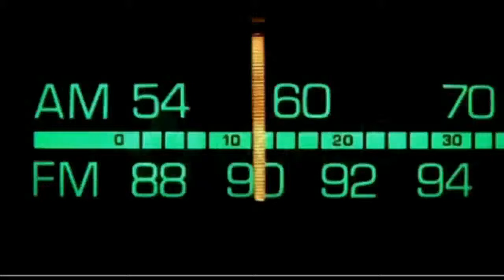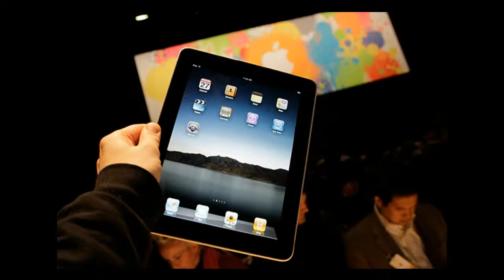Dr. Bill.TV #287 - "The Phred's Revenge Edition"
Microsoft pulls Patch Tuesday fixes, Wordpress blogs under attack, GSotW: WinCDEmu!